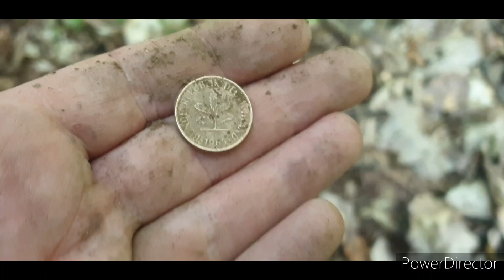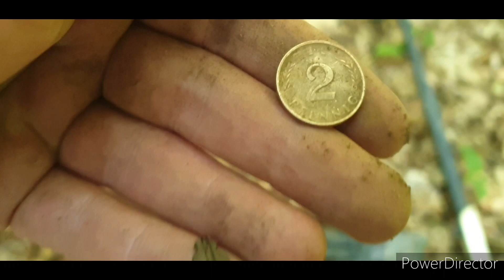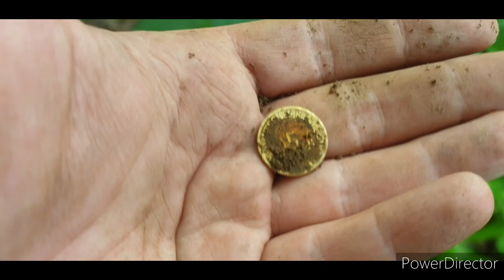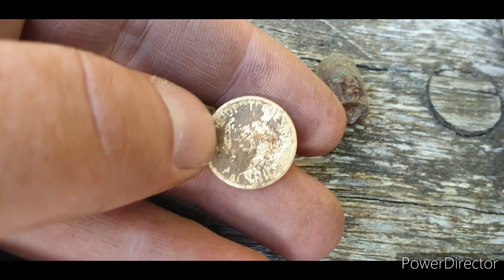Piekne monety-Pozostałości po WW2 .Poszukiwania